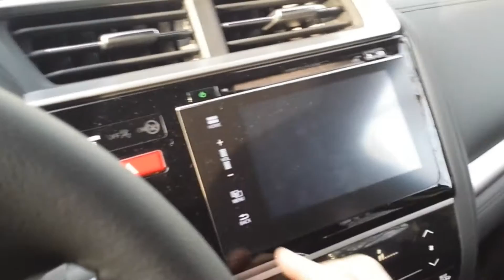Dziennikarze Radia Gdańsk testują nową Hondę Jazz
Nowoczesna, bezpieczna i zaskakująco przestronna. Taka jest Honda Jazz. Jesienna nowość przypomina swojego poprzednika, ale jej stylistka jest jeszcze bardziej podobna do tej z Hondy Civic.